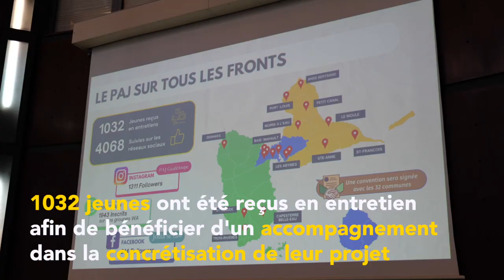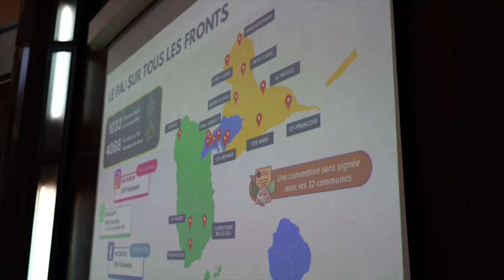Lancement de la commission extra régionale de la jeunesse & bilan du Plan Action Jeunesse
Mercredi 13 septembre 2023, le président du conseil régional Ary Chalus a procédé au lancement de la commission extra régionale de la jeunesse (CERJ). Cette commission voulue par l’exécutif régional est une initiative destinée à encourager les jeunes à collaborer, partager leurs idées et influencer les politiques publiques en faveur de la jeunesse.

L’instance favorisera ainsi le développement de citoyens responsables et engagés. La CERJ est un outil de participation citoyenne présidée par le conseiller régional en charge de la jeunesse, Eddy Chateaubon, et composée de de 32 jeunes membres volontaires et représentatifs des différentes strates de la société civile